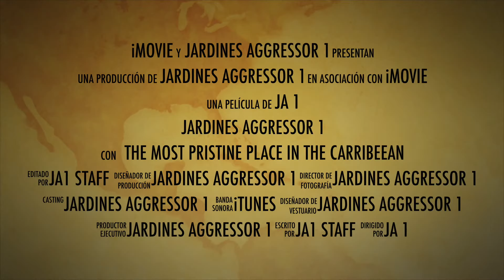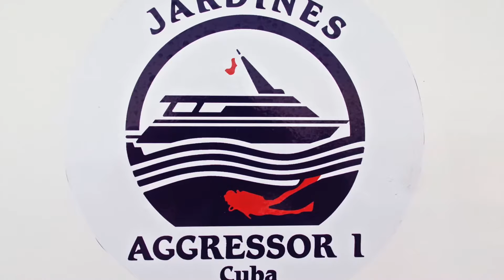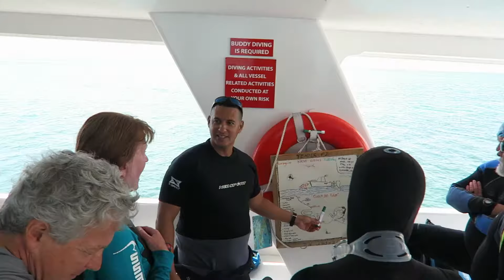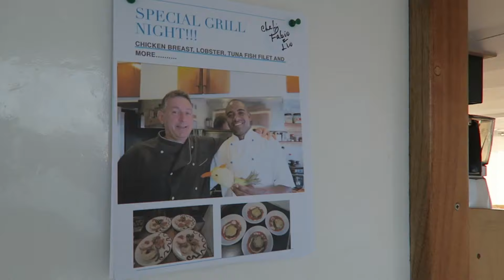CUBA2017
Video from the Aggressor.